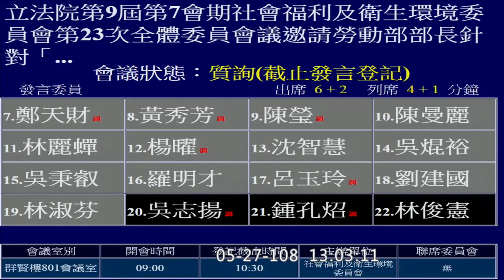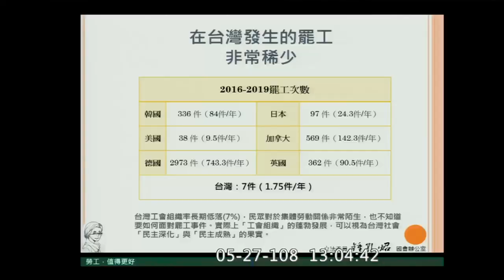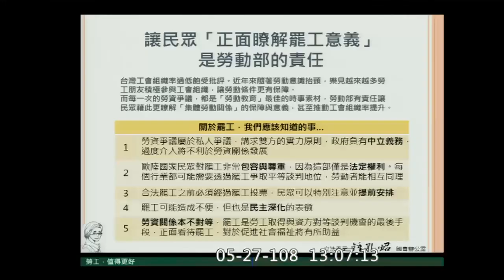鍾孔炤 質詢 勞動部 許銘春 讓民眾正面暸解罷工意義 工會組織率 罷工 2019 05 27 社福衛環【立法院演哪齣？】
兩個客家人先寒暄
勞工董事
權利事項
讓民眾正面暸解罷工意義
德國一年兩千九百多件罷工
你臥軌讓我慢了三十分鐘回家
勞動教育法
團結之路

調整事項